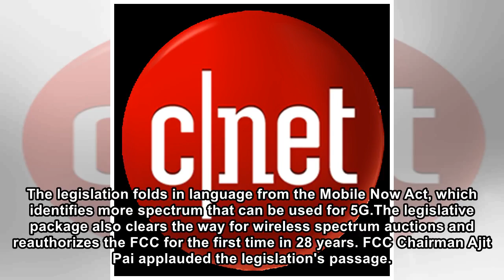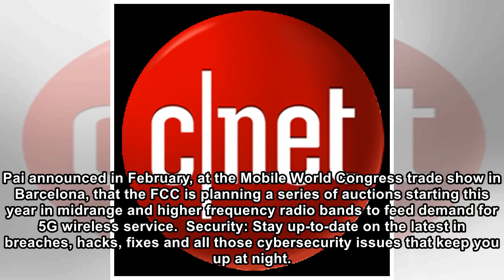Spending bill paves way for 5G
President Donald Trump speaks to the press about the $1.3 trillion spending bill passed by Congress early Friday.  Mark Wilson/Getty Images It looks like 5G deployments in the states will be getting a...